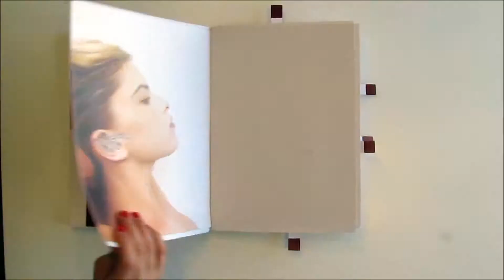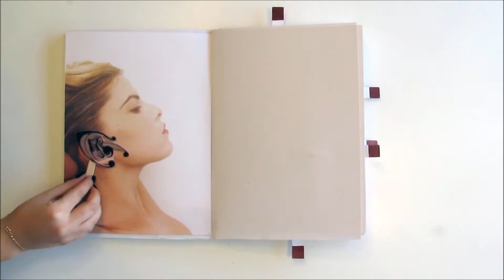פרויקט גמר 2014 - Ear Me 1#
סטודנטית: דניאל בן ארוש
מנחה: אדר' טלי כהן אנדרסון
ע.הוראה: מעצבת מוצר מעיין כהנא

בית הספר לעיצוב, המסלול האקדמי המכללה למינהל.
פרויקט גמר מחולל 4.0